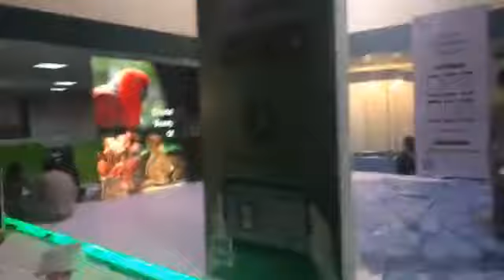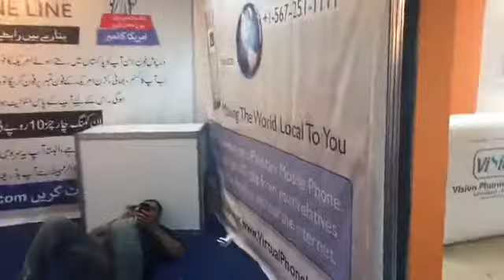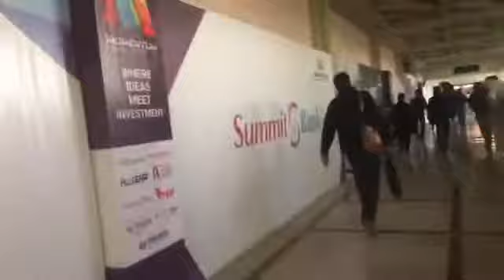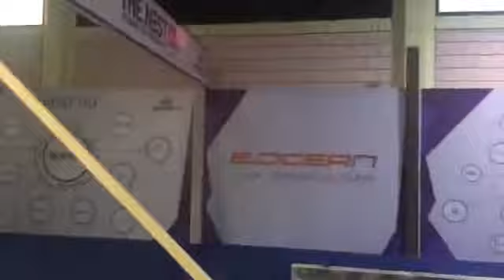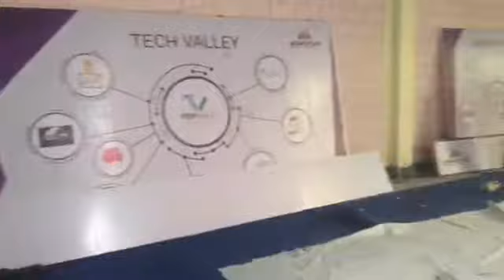Momentum Tech Conference getting Ready